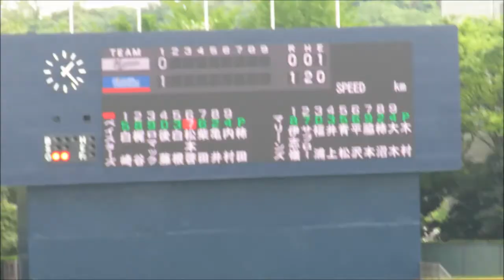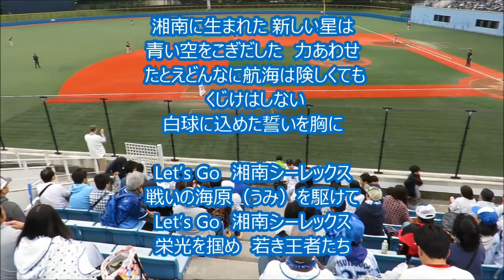横浜DeNAベイスターズ2軍 5月3日のファーム応援歌集20160503横須賀スタジアム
2016年5月3日　横須賀スタジアム
横浜DeNAベイスターズvs千葉ロッテマリーンズ